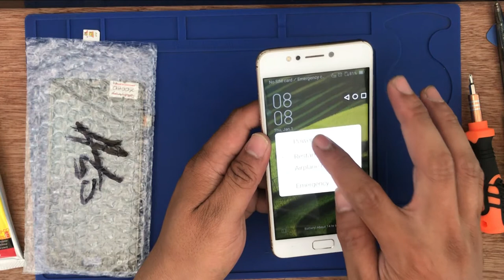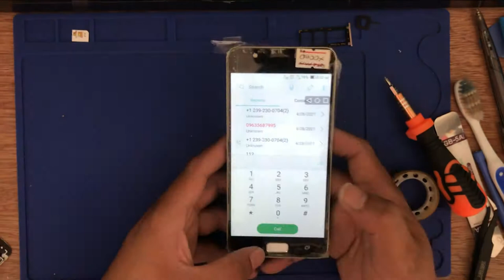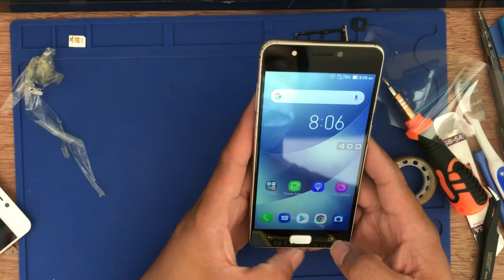Paano ayusin ang cellphone na hindi ma touch (Asus Zenfone 3)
Cire Digital Solution- I've created this channel to share helpful or entertaining
videos about Mobile phones, Cell phones have become a necessity throughout the country.
Opportunities now exist for entrepreneurs to start their own cellular phone repair shop.

Cell Phone Repair Technicians solve technical problems in mobile devices.
A successful example of our duties such as detecting issues,
listen to customers' description of phone problem, running tests, replacing parts, and do repairs.

I started this channel so I would help other people base on my experience and research technically.
and also deals to inform and promote the new technology.